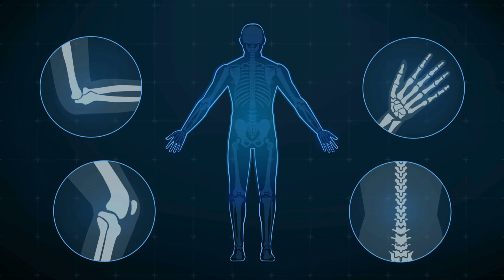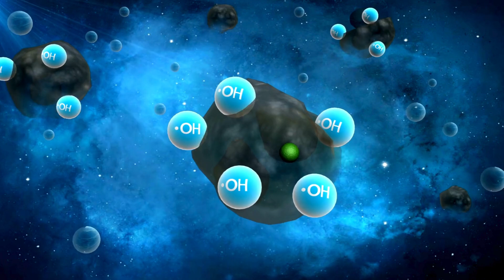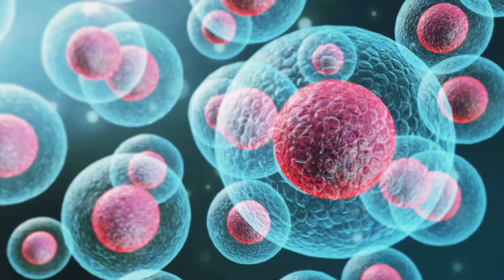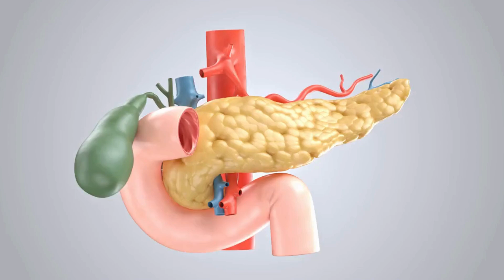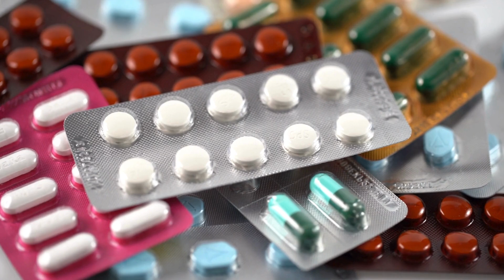TURMERIC BENEFITS: Top 7 Impresssive Health Benefits of Turmeric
Turmeric has been used for centuries in traditional medicine, but did you know that it has some lesser-known health benefits? In this enlightening video, we explore 7 impressive health benefits of turmeric that you've probably never heard of. From improving brain function to reducing inflammation, turmeric has hidden powers that you won't believe. Join us as we uncover the science behind these amazing benefits and provide practical tips on how to incorporate turmeric into your diet. It's time to unlock the full potential of this powerful spice and start reaping its benefits today!